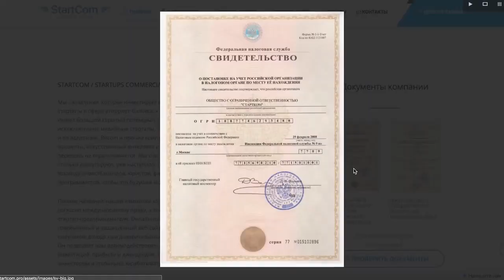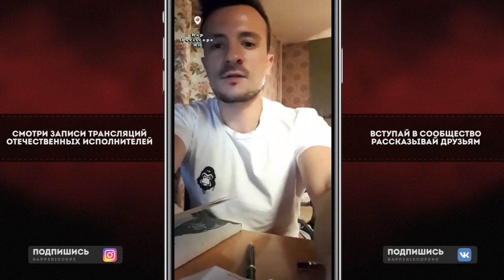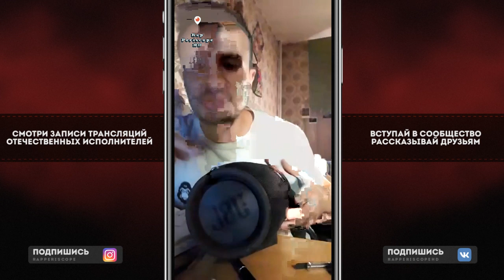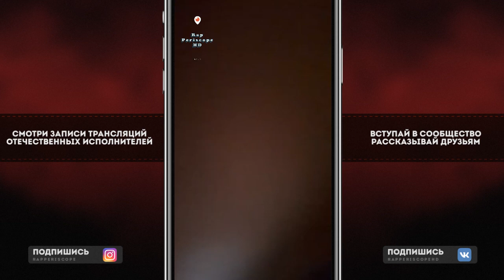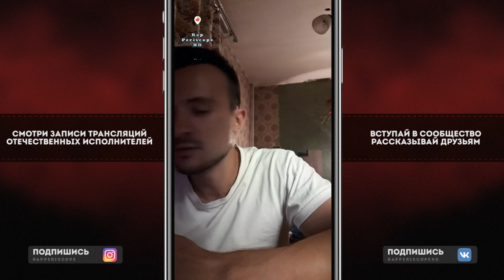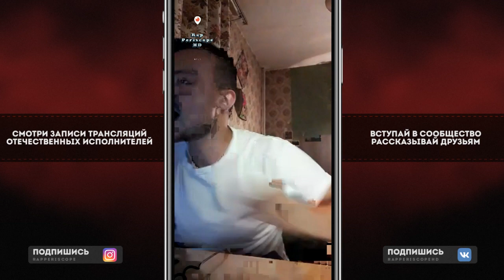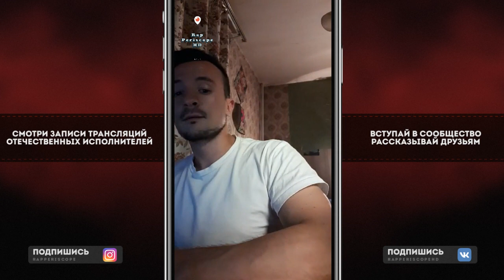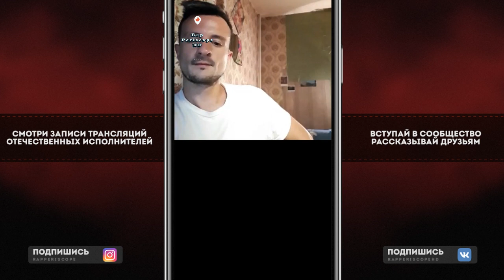Эрнесто Заткнитесь о Fresh Blood 4, Oxxxymiron, Гнойный, Rickey F, Johnyboy, Loqiemean, ЛСП, Redo